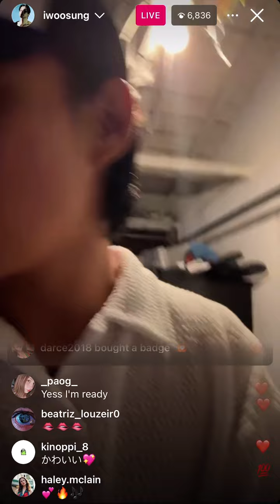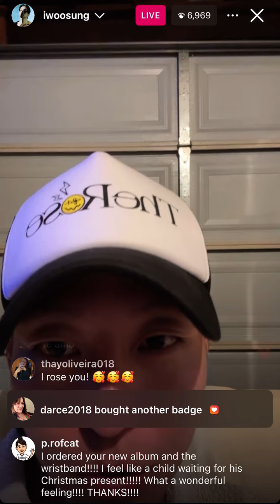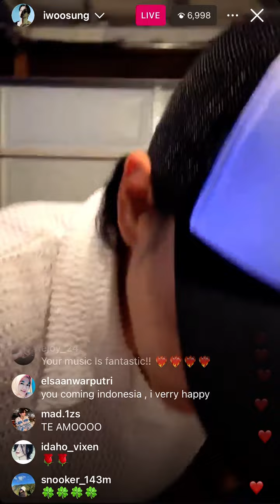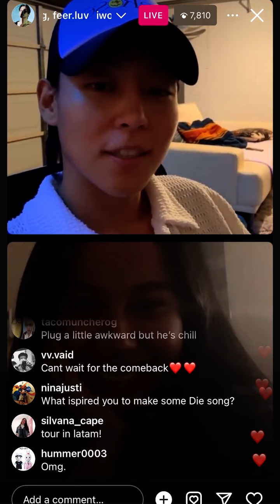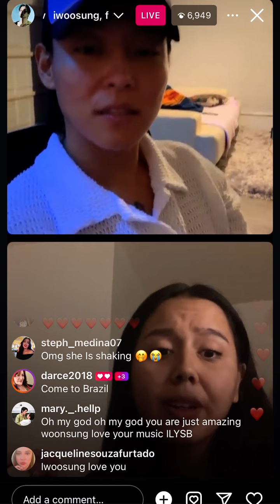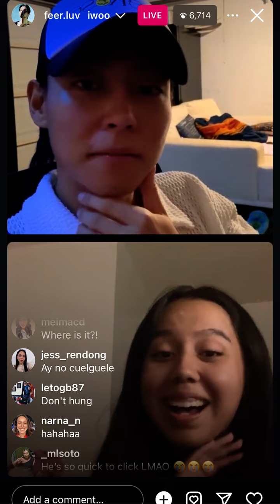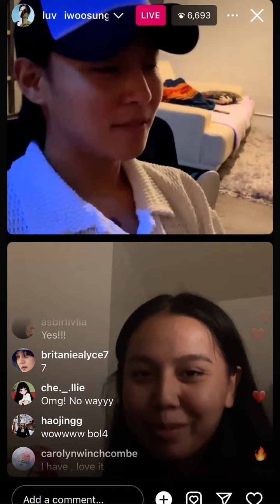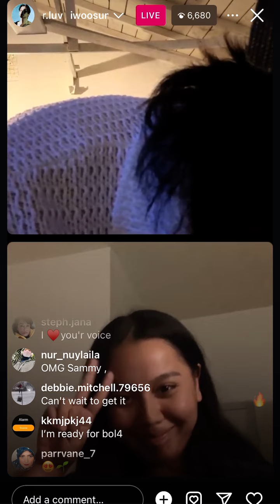Woosung The Rose Day That I Died IG Live 8.29.24